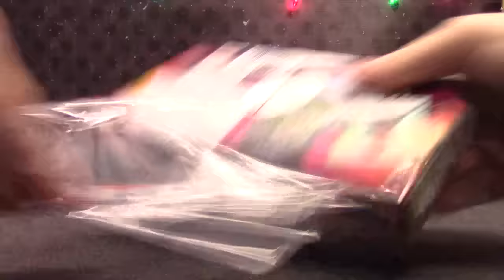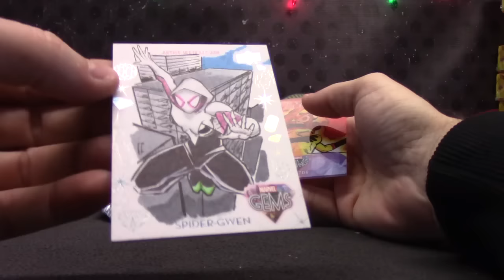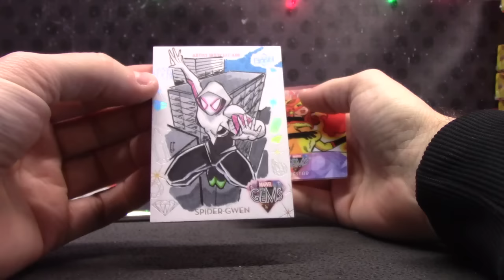Wayne's 2016 Marvel GEMS Box Break